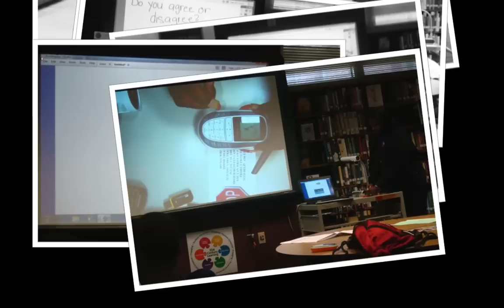Pikesville High School Library Sept. '11